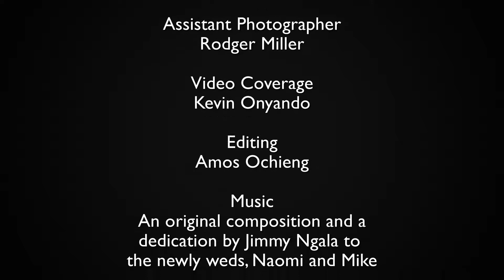Mali & Mike Wedding Day Photoshoot at the Malindi pier, Malindi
Mali and Mike's wedding included 5 photographic events: bride's prep, groom's prep, church ceremony, reception and portraits session. We shot the portraits 'the day after' at the Malindi pier in the coastal town of Malindi.